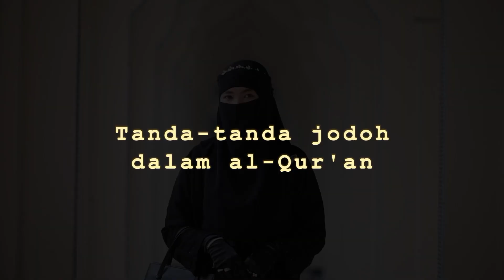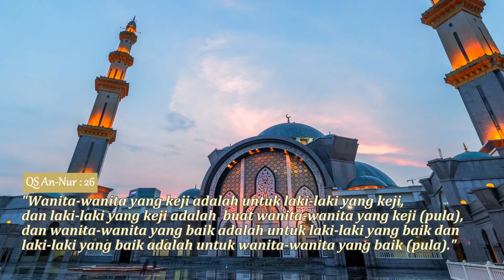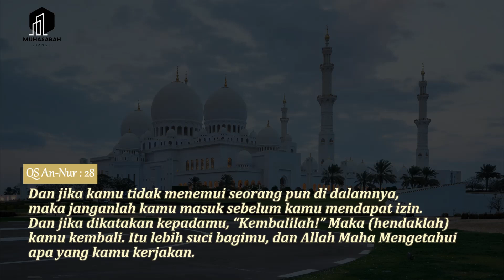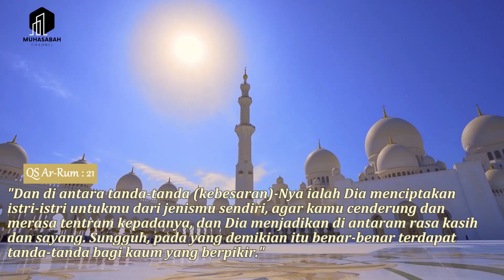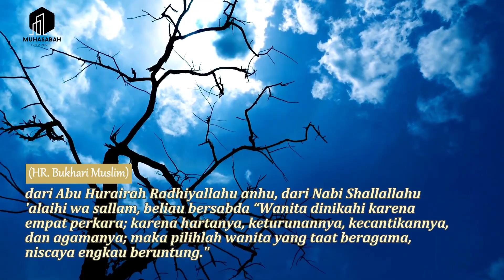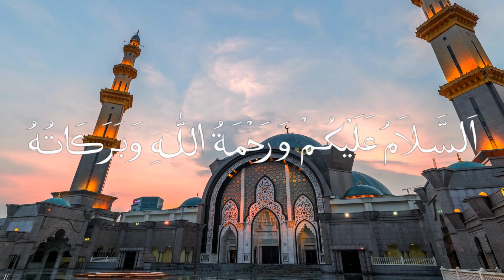TERNYATA JODOHMU SUDAH DIATUR SAMA ALLAH... CEK APAKAH DIA JODOHMU ? INI TANDANYA...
Video ini menjelaskan bahwa rizki, kematian, dan jodoh yang merupakan rahasia yang ditetapkan oleh Allah SWT. Tanda-tanda jodoh menurut Al-Qur'an melibatkan konsep jodoh sebagai cerminan diri, memiliki sifat yang sama, dan memberikan ketentraman.

* HANYA ILUSTRASI
" MuhasabahChannel menyajikan informasi seputar kehidupan islam dan muslim. Video yang tercantum hanyalah sebagai ilustrasi untuk riset dan pengumpulan data."

Credits : Lisensi Creative Commons.

⚠️ Terkadang beberapa footage di channel ini bukan milik kami.

⚠️ Some of the footages used in this channel do not belong to us.